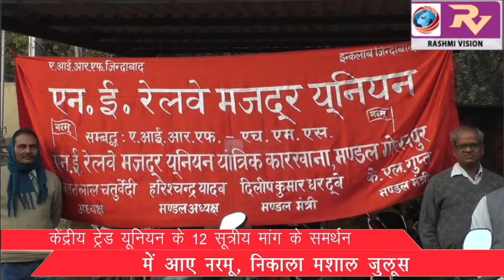केंद्रीय ट्रेड यूनियन के 12 सूत्रीय मांग के समर्थन में आए नरमू, निकाला मशाल जुलूस